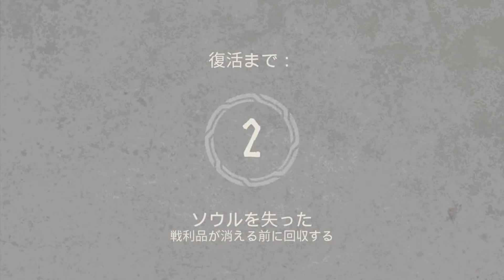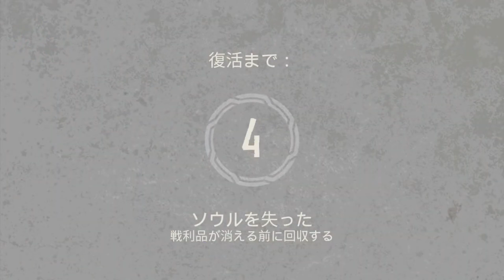【TOM】GWは北欧へ行こう #4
ラグナロクーー終末の日は14日目に訪れるという。男たちは思い出話を交えつつ攻略を目指す。

PS4・5版「TRIBES OF MIDGARD」をマゲの団員たちがプレイする模様の動画。
参加者：momiji_fall、yuki_mofk、John_Doe
プレイ画面：John_Doe